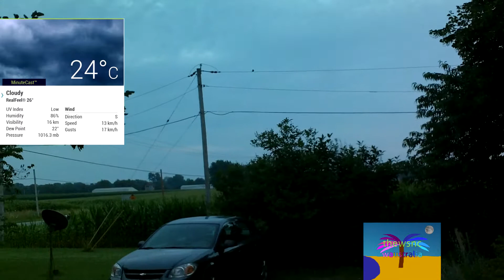Weather Share - July 12, 2014 - Monticello, IN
This is a current on the field metric and imperial weather report for Monticello, Indiana on the evening of July 12, 2014.

Weather Data Images are taken from Accuweather.